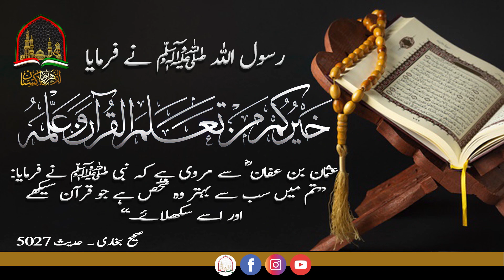Istezan kay Adaab | الاستئذان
اس سے ثابت هوتا هے که استئذان کے کچھ اصول هيں جسميں اسئتذان کا طريقه, تين مرتبه اجازت طلب کرنا, اور استئذا ن سلام کے ساتھ
 هونا چاهيے. تاکه آپس ميں انس اور محبت قائم هو.
استئذان اسلامى اخلاقيات ميں نهايت اعلى اور اونچى صفت هے اور هر مسلمان پر لازم هے که اسکو اپنى زندگى پر لاگو کريں کيونکه اسئتذان معاشرے ميں لوگوں کى نجى زندگى کى آزادى کى ضمانت هے.
نسئل الله التوفيق والسلام عليکم وبرکاته.